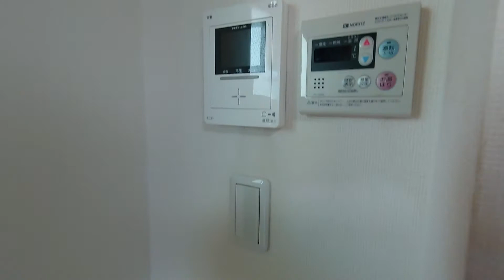【forbitezza】1K 15.24㎡ 墨田区 押上駅『住まいのリライフ浅草店』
0:00　物件情報
0:10　玄関
0:40　お部屋紹介
1:36　キッチン
2:06　水回り（トイレ～バスルーム）

リライフ浅草店から「forbitezza」のご紹介です。
二面採光の角部屋、生活に便利な温水洗浄便座や浴室乾燥機などの設備が充実しているので快適に生活が送れます♪また、駅から近いので通勤通学に便利です。

◆間取り：1K
◆賃料：サイトにてご確認ください。
◆面積：15.24㎡
◆竣工：2015年1月
◆構造：木造
◆所在：東京都都墨田区押上２丁目23-2
◆交通：京成押上線「押上駅」徒歩4分
　　　　東武伊勢崎線「曳舟駅」徒歩7分
　　　　東武伊勢崎線「とうきょうスカイツリー駅」徒歩8分